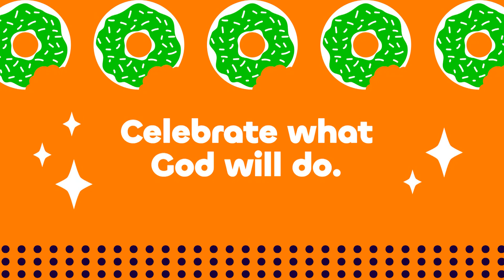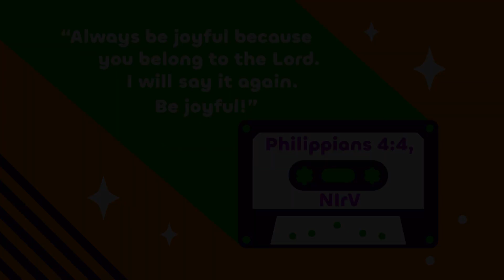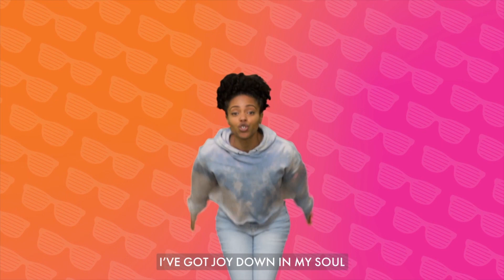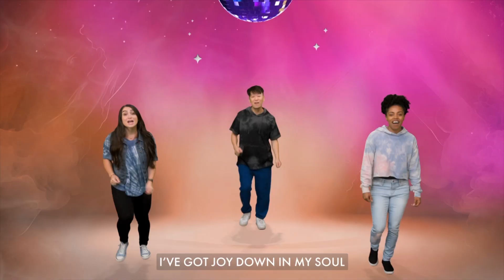Online Church for Baby Bay - July 27/28